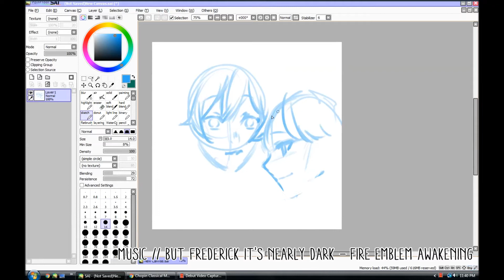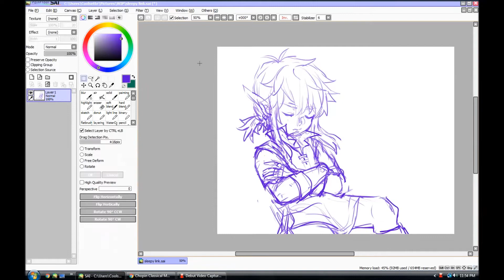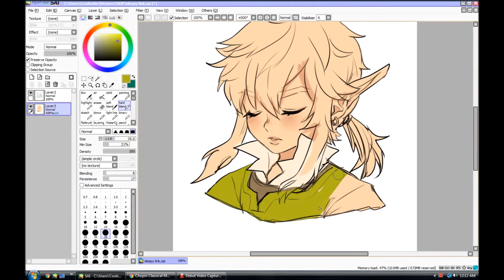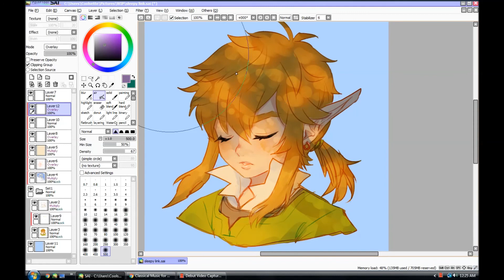LOZ | Sleeping Hero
Since I couldn't choose between drawing skyward sword link or breath of the wild Link, I drew a fusion of them both LOL~
And I had initially been more ambitious with the drawing but I felt really tired after work and wanted to at least finish the drawing and post something before turning in for the night~ So...another head shot drawing. GOSH ;;;;
My next video will make up for that! :D It's a full body couple drawing of...ZELDA AND LINK! WOO!

music //
But, Frederick, it's nearly dark!
Fire Emblem Awakening soundtrack